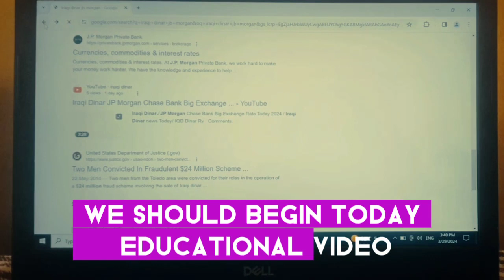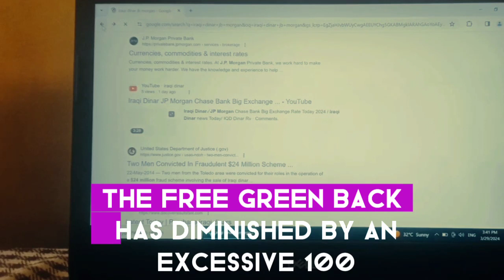Iraqi Dinar 🔥The New Rate Of Vietname Dong Exchange 01 April🔥Dollar To Dong.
iraq dinar news today 2024
iqd dinar
iqd news
iqd rv
iqd rv latest news
iqd xrp
iqd news today
iqd rig
iqd rv news today
iqd revalue